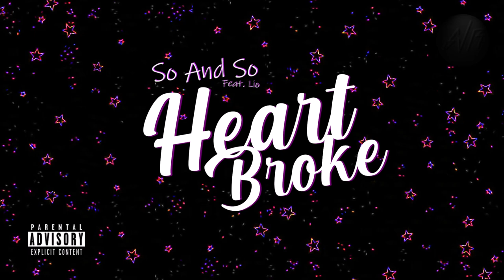So & So - HeartBroke ft. Lio (prod by rizzi)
(prod by Lio & rizzi)